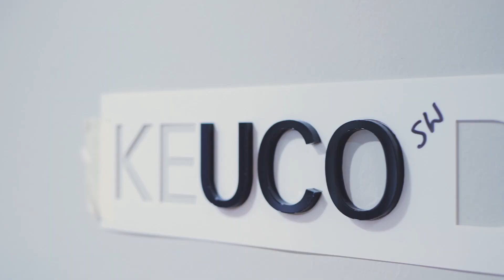KEUCO ISH 2019 Messestand Aufbau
KEUCO auf der ISH 2019